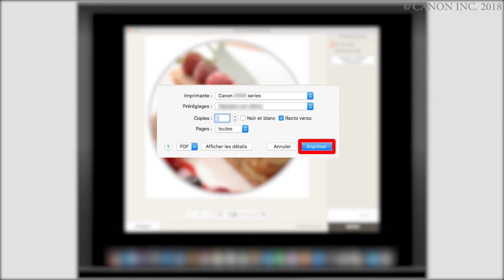Impression d'une étiquette de disque : depuis un PC (macOS) (TS700 series)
Application à utiliser
Imprimez depuis le PC.
Retirez le tiroir multifonctions.
Posez un disque imprimable sur le tiroir multifonctions.
Configurez le tiroir multifonctions.
Lancez l'impression de l'étiquette de disque.